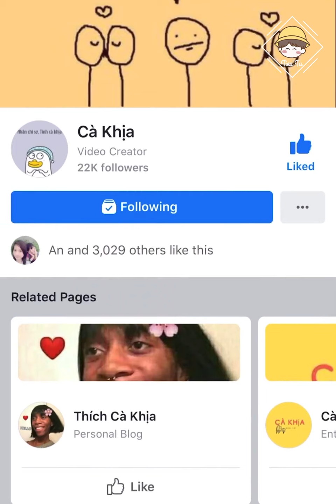Nữ thư kí lầy lội | ITube | Douyin china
More information about XCI :
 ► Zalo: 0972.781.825